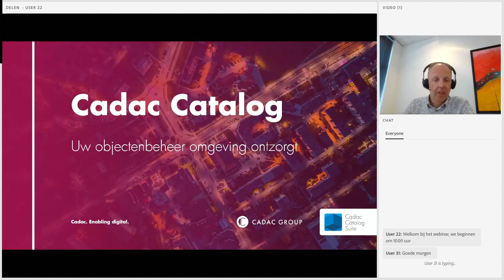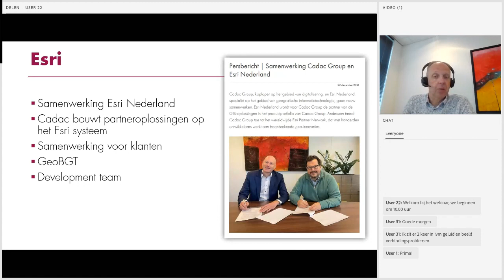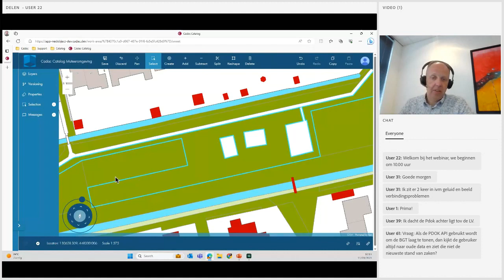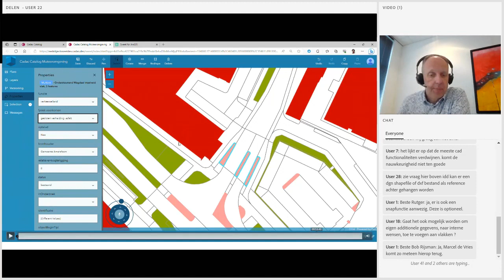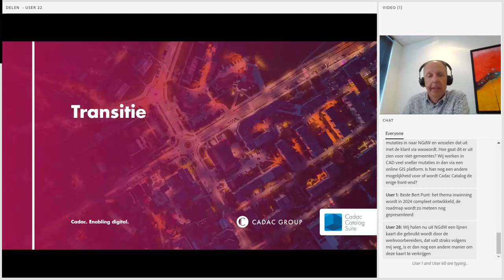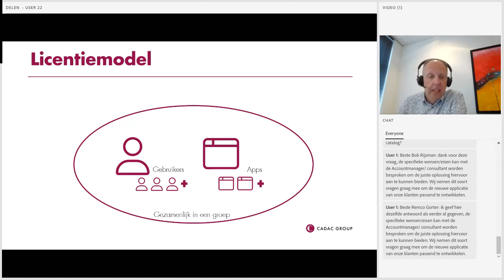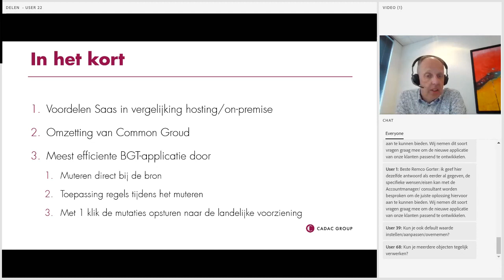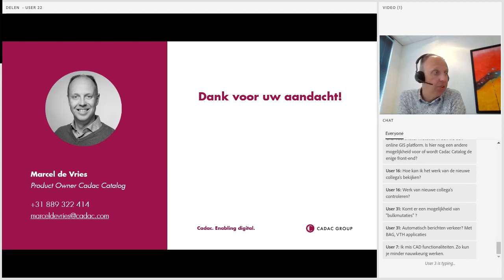Webinar | Cadac Catalog | Uw objectenbeheer omgeving ontzorgd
In dit webinar vertelt Product Owner Marcel de Vries van Cadac Group je alle in- en outs over Cadac Catalog!

Timestamps:
Intro: 00:00
Marktverandering: 02:15
Cadac Catalog + live demo: 04:25
Transitie: 17:38
Samenvatting + afsluiting: 30:20